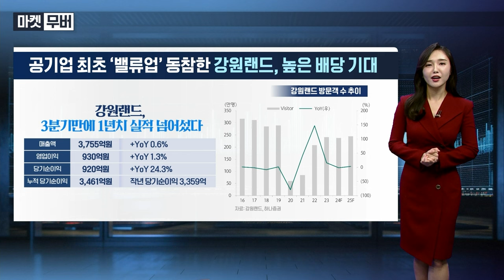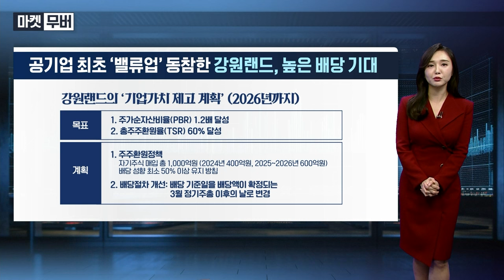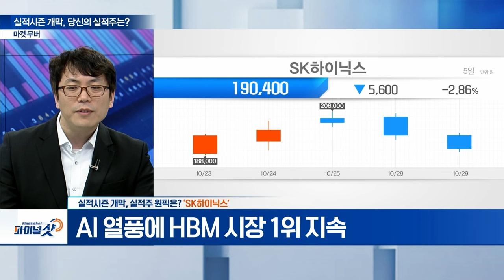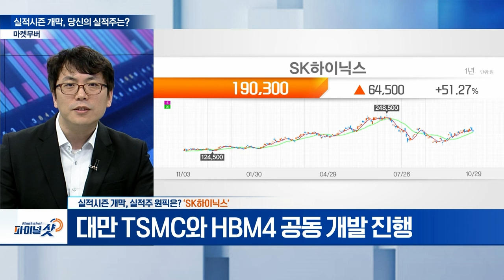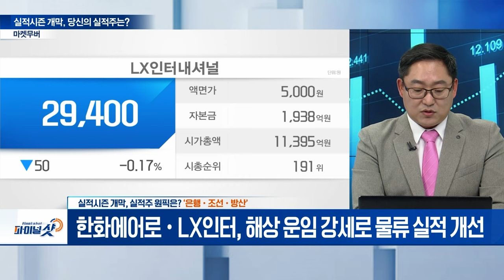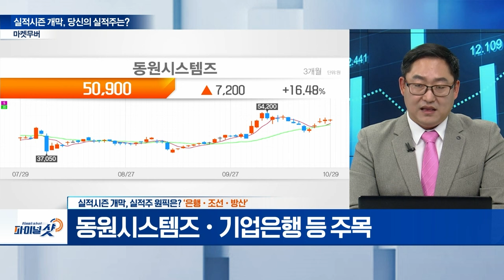3분기 실적 시즌 개막, 실적주 원픽은? | Final Shot (20241029)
Q. 실적시즌 개막, 실적주 원픽은? ‘SK하이닉스’
- AI 열풍에 HBM 시장 1위 지속
- 올해 1~3분기 누적 영업이익 15.3조 원
- 대만 TSMC와 HBM4 공동 개발 진행

Q. 실적시즌 개막, 실적주 원픽은? ‘은행·조선·방산’
- 하나금융지주‧한국항공우주 호실적 예상
- 삼성에스디에스, 생성형 AI로 클라우드 부문 고성장 기대
- 한화에어로‧LX인터, 해상 운임 강세로 물류 실적 개선
- 동원시스템즈‧기업은행 등 주목